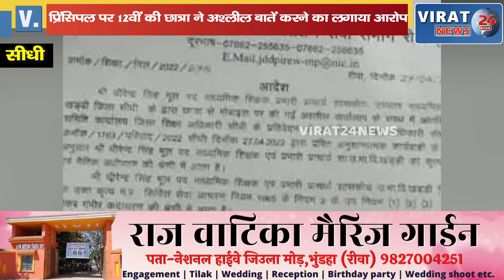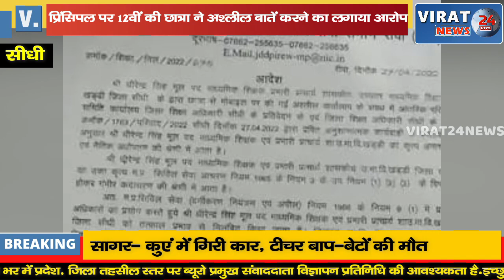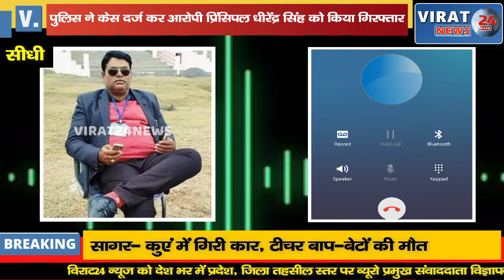सीधी में छात्रा से Romantic बातें करने वाले प्रिंसिपल पर हुई कार्रवाई, खड्‌डी से किया गया निलंबित